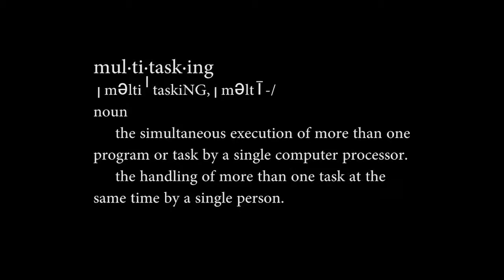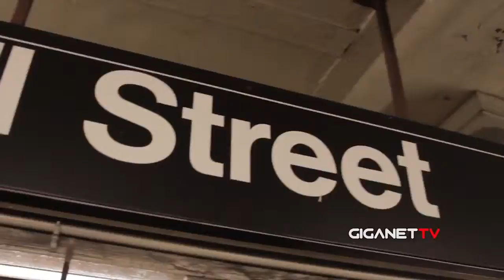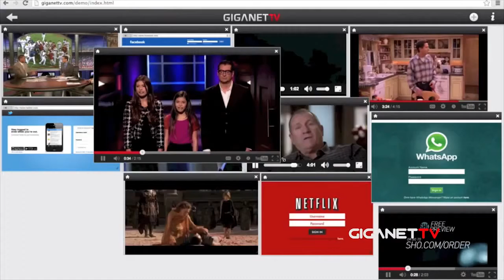The Cure For Boring Cable TV !!!...Hey Cable...Hey..Cable!! Hey!! Cable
Giga Entertainment Media (GEM), a technology development company that provides, through its Giganettv brand interactive viewing/communications enhancement features, such as existing live programming, VOD and movie lineups, to worldwide cable, satellite and other content providers, today announced the addition of key industry executives to its management team.

Just want to give you a technological 2014 heads up

Get in on the ground floor by spreading the news!!!
If I were you I would do a review of it now!! ITS HUGE!
This is going to become available soon through Cable Networks
GiganetTV is PIP on Steroids .IT is a Super Nova Asteroid Killer ..Growing Fast like Facebook and Google
It  revolutionizes the use of the the most popular  Digital devices and give everyone "THE DIGITAL CHILLS "
 cable companies  said couldn't be done...well Giga Entertainment Media has done it !!!
GigaTV is  "Advanced Multitasking" on your digital media devices viewing up to 30 re-sizable screens
on your TV s Laptops Tablets and  Digital Media Devices

The technology is here  Like it or not ..Its Here..and will TOTALLY blow your  mind!!!
If I were you I would do a review of  it now!!  add review this to your You Tube channel
before other channel owners beat you to it.. get in on the ground floor by spreading the news TODAY!!
and reviewing it ...ITS HUGE! GiganetTV..The latest in Digital Media Innovative technology
Adobe Max Award Winner...and now it is coming to you. Make your channel a leader
Do a video review Now!!!  And spread the NEWS!!

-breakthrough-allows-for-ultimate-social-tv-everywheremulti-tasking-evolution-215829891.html